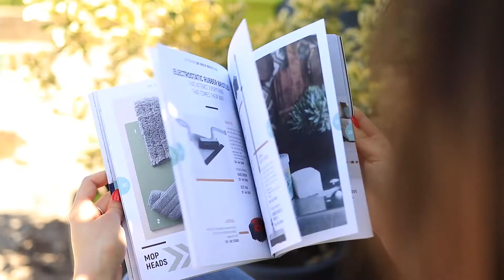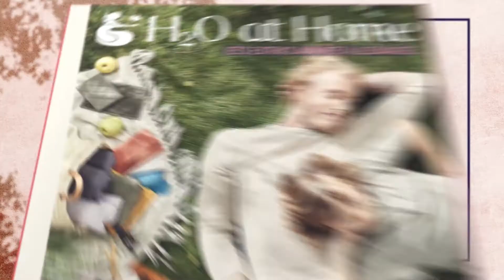H2O at Home | Catalogus 2021/2022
Ze is er! Onze nieuwe collectie 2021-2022 ! 🤩
Wil je de wereld van H2o at Home ontdekken, of de nieuwe producten en de nieuwe kleurtjes? Klik dan op onze e-catalogus en neem snel contact op met je lievelingsconsulent(e)!

H2O at Home is een Franse onderneming, gevestigd in het Noorden van Frankrijk (59320 Hallennes les Haubourdin).

Onze missie: Een maatschappelijke belofte
 - De verbruikersgewoonten doen evolueren naar bio-concepten: energiebesparing, selectief sorteren, weigering van giftig afval, compensatie co2-voetafdruk, …
 - Het verstrekken van advies door ervaren professionals die overtuigd zijn van de weldaad van de natuur.
 - Door H2O gecertificeerde, gezonde en natuurlijke producten voor te stellen, voor het behoud van het Milieu.
 - Het milieu respecteren en onze gezondheid beschermen

Ons objectief: het ontwikkelen van innoverende concepten en van natuurlijke producten voor het welzijn van Mens en Natuur en dit volgens een ecologische beleidslijn.

We werken steeds meer met veeleisende labels die onze klanten moeten garanderen dat ze gezonde producten aankopen. Rondom 3 productlijnen werd een concept geboren:
- Mijn huis… Schoonmaken met water. Geconcentreerde onderhoudsproducten, met Ecocert-certificaat
- My Fragrance… Parfumessences, 100% natuurlijke synergieën.
- En Ik! Microvezel badlinnen. 100% natuurlijke cosmetica met Cosmébio-certificaat.